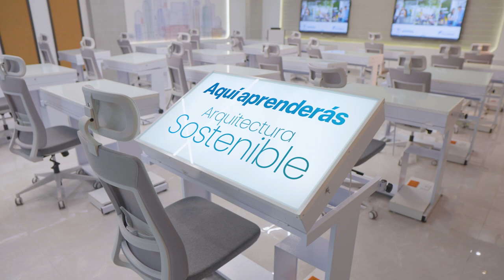Diseñando el futuro - Architecture lab